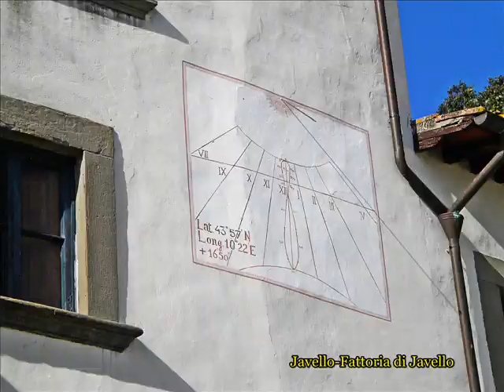MONTEMURLO BY MASSIMILIANO GALARDI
video fotografico con foto mie sul territorio di Montemurlo(Prato):chiese,feste,monumenti,ville e tanto altro
/Video made by photos about the territory of Montemurlo(Prato):churches,monuments,feasts,villas and more
SENZA AUDIO/NO AUDIO